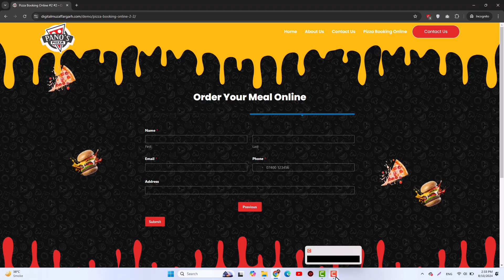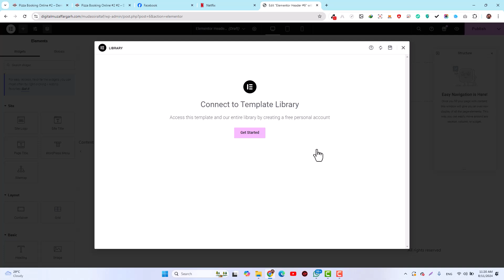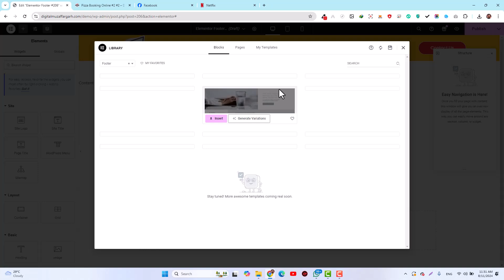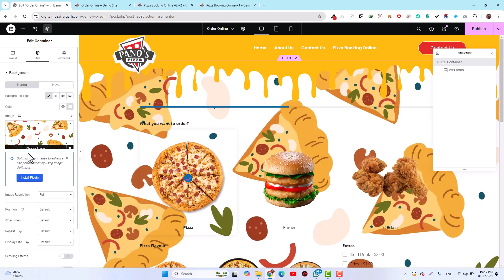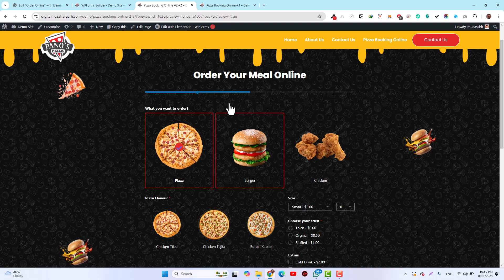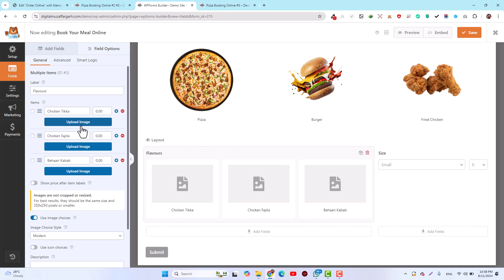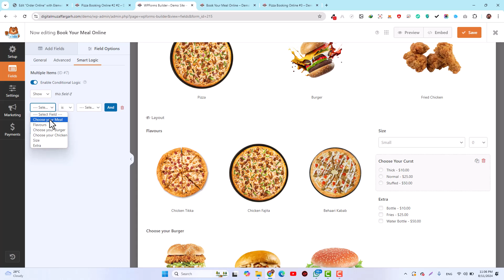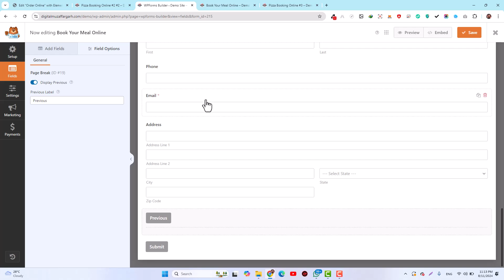Design an Online Food Booking Shop Website with Elementor Pro and WPForms Pro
In this video tutorial, learn how to design a professional online food booking shop website using Elementor Pro and WPForms Pro in WordPress. Follow our step-by-step guide to create a fully functional and visually appealing website that allows customers to easily book and order food online.
In This Video:

How to set up Elementor Pro for a stunning website design
Creating a custom food booking form with WPForms Pro
Integrating your form into your Elementor-designed pages
Customizing your site for a seamless user experience
Tips for optimizing your online food booking shop